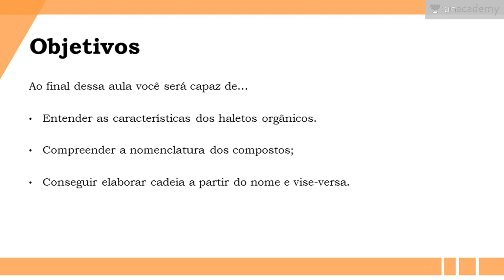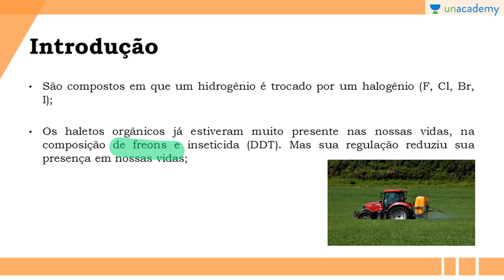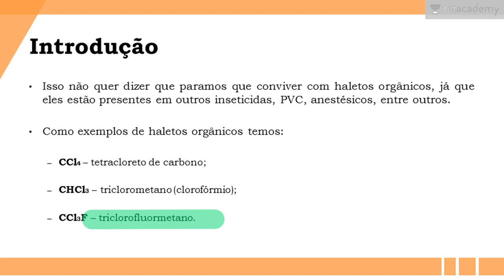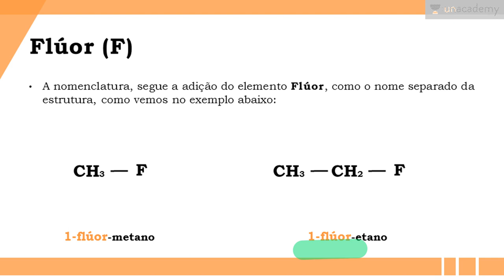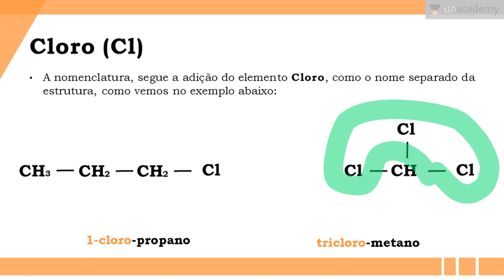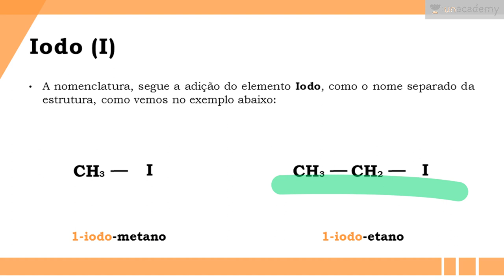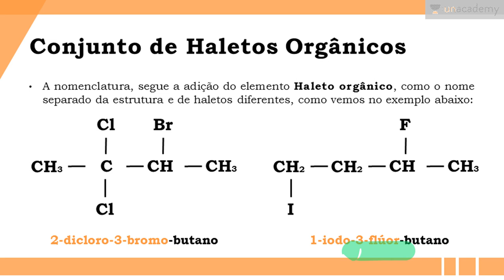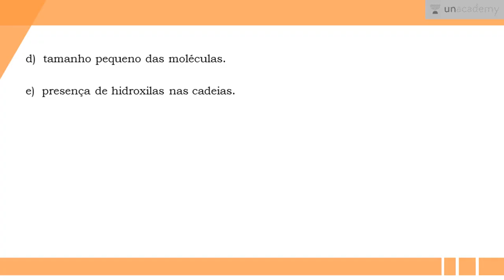Química Orgânica - Haletos Orgânicos (ENEM, Vestibular)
Professor Jomar Junior
Química Orgânica - preparatório para o Enem.
O estudo das formulações e nomenclatura s utilizadas em química orgânica.

Nessa aula é tratado dos haletos orgânicos, que são halogênios que geralmente estão presentes em lugar de um hidrogênio, já que também necessita de uma ligação para adquirir estabilidade.

*Funções Haletos Orgânicos
*Nomenclatura dos compostos organicos.
*Cadeia a partir do nome e vise-versa

Para o estudantes do ENEM, pré-vestibular, química, ensino médio